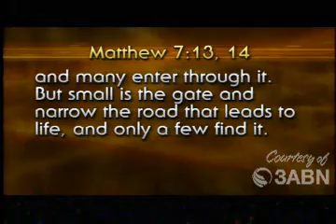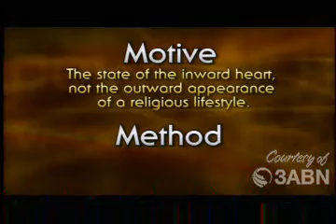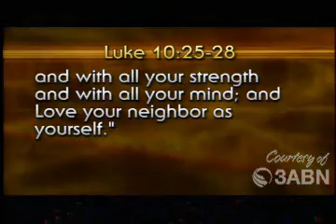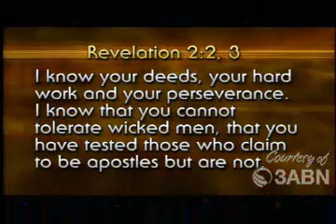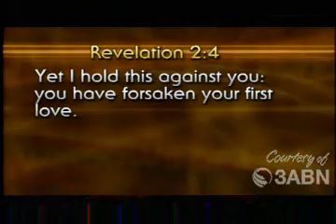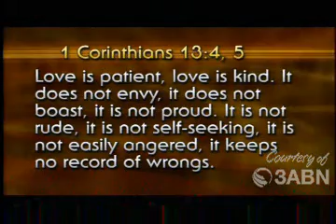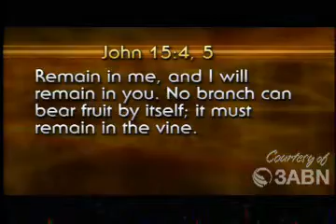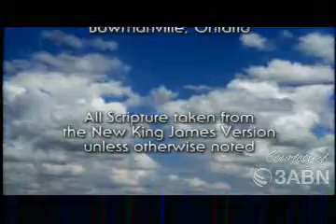The Greatest Religious Hoax - Bill Tucker